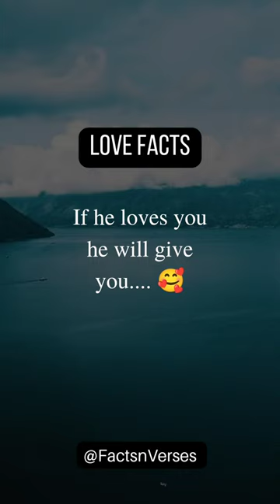💖 when a man deeply loves you ❤️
🌼♾️😱10 ways to prevent your Twin flame running🫂💫☄️🌹💙💛❤️🤍🧐lovemessages

signs he loves you deeply
he loves you
signs a guy likes you
how to tell if a guy likes you
signs a guy loves you
when a man loves a woman
signs that he loves you
signs a man loves you
how to know when a guy loves you
signs that a guy loves you
things a man will do only if he really loves you
if he loves you
how to tell if a guy loves you
signs he likes you
how to know if he loves you

amarnthu pesum marangalin whatsapp stat..
ankit baiyanpuria attitude status video
bhojpuri song
bigg boss kannada today promo
bus simulator
cat
cauliflower recipes malayalam
comedy show
dance punjabi song
design of water tank
diy stress ball
drawing tutorial
f4 thailand
f4 thailand edit
flight disaster
gadar 2 full movie
garud puran
ghum hai kisi ke pyar mein today episode
gmail storage full not receiving emails
goldberg workout
gundelo em undi song
gup chup masthi youtube channel
herbie fully loaded full movie
how to get rid of dandruff
ishant sharma ranveer allahbadia
ishqbaaz
islamic books to read
kundali bhagya
kundali bhagya full episode today
love facts
love song
malayalam songs
marudhani song
my girlfriend is alien whatsapp status tamil
only for love episode 1 eng sub
in my mind
kdrama shorts
keerthi pandian movie
kisi ko jyada important mat do status
kissable lips
love song
love scenery
lunch recipes in tamil
mandi
mind your language juan joke
more romantic scenes
naa anveshana telugu traveller
nacho nacho
nancy momoland
nda status
new reels instagram videos
pakistani drama
photo shoot pose girl
possessive husband
prank video
prashu baby
radha krishna status
romantic video
samar abbas singing
sara shubman gill
short dance videos
shorts
side business ideas 2023
srinisha songs
taehyung ff
dance
taekook
telugu mass bgm
telugu new songs
the uk07 rider
youronlyjen youtube
zaalima slowed
kundali bhagya
bts shorts
leo today
lighter and princess chinese drama ep 1 eng..
looking like a wow
lovers tiktok
maahi ve shorts
mabu crush
my love from the star
nadan pattu
school memes
sheesham michael fathima
shesham michael fathima
sighting whatsapp status
signs he loves you
song
bhavana serial
chaleya
how to start singing for beginners
kdrama shorts
marudhani song
tomader rani today full episode
hot
ig test
isle of man tt 2023
jesus song
kaho na kaho arabic version
padi padi leche manasu songs whatsapp st..
pasta recipes
possessive girlfriend whatsapp status
raju sakthi youtube channel
shots
sidhu moose wala
tamil songs
the chennai foodie
the reptile zoo
trending songs tamil
2023 new song
3 movie bgm
a good day to be a dog
ajay sathyan
bigg boss 17
bodyguard hindi movie
bring it on ghost in tamil
bts shorts
d imman sivakarthikeyan problem
funny shorts
garba dance
girls attitude status
hang gliding
hath mera tham lo saath jab tak hai
hot
husband wife after fight
inkem inkem inkem kavale
jealous boyfriend
jesus song
jin i am handsome songs
jisoo edit
kan pesum varthaigal whatsapp status bgm
krishna janam bhumi
leo vikram
love me like you do
madhu gowda youtube channel
mandala art on wall
medical college freshers party
miss you status
mohini aayi man ko mohne aayi
momos street food
miss you status
2023 new song
psychology facts
amrutha suresh suresh gopi idea star singer
jagadhatri today episode telugu
leo today
sheesham michael fathima
bts
dream academy hybe
girls hairstyle
mele megha paali whatsapp
vijay television
kundali bhagya | gabriel |